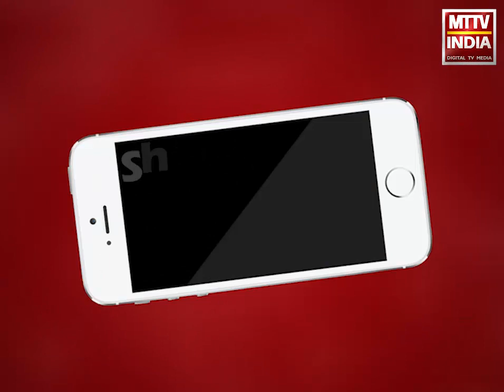Ajmer | पूर्व मंत्री और विधायक अनिता भदेल की बड़ी मुश्किलें | MTTV INDIA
पूर्व मंत्री और विधायक अनिता भदेल की बड़ी मुश्किलें,सीएम अशोक गहलोत के खिलाफ टिप्पणी करना पड़ा भार,माली समाज ने भदेल के खिलाफ पास किया निंदा प्रस्ताव,समाज ने भदेल से सार्वजनिक रूप से माफ़ी माँगने की मांग की,माफ़ी ना मांग लेने तक समाज ने कार्यक्रमों से भदेल का किया बहिष्कार